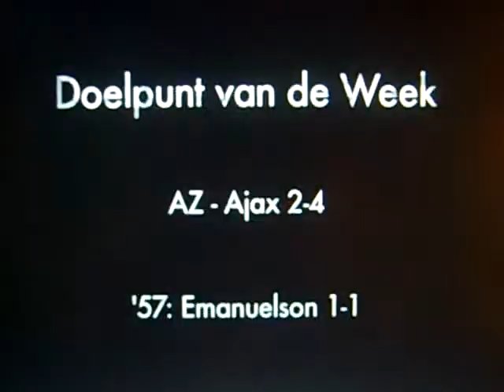Moke Doelpunt van de week! Phil & Eddy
28-10-10

Eddy and Phil on the field! a great vid that shows how sporty the guys of Moke can be! these guys are best friends off course, but a little competition once in a while... enjoy!